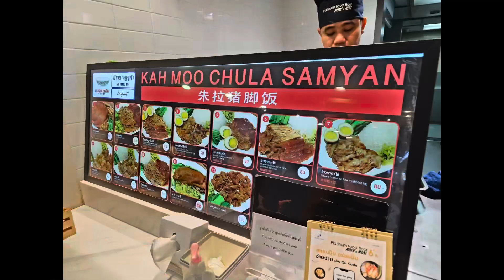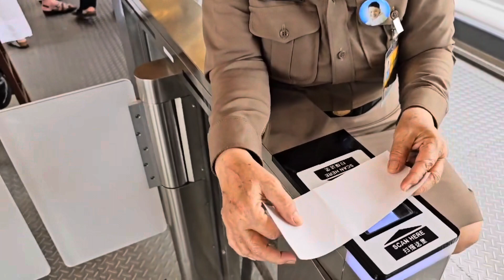DAYLIFE Vs NIGHTLIFE || Bangkok, Thailand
DAYLIFE Vs NIGHTLIFE in Thailand will be two different world to see.. lot of interesting and new cultures to see 🤗